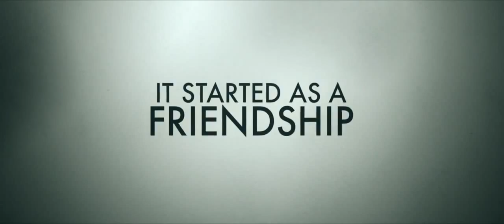[Capas e Filmes HD] Nurse 3D - Trailer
De manhã Abby Russell é uma enfermeira dedicada, alguém que você não hesitaria em confiar sua vida. Mas de noite, seu verdadeiro trabalho começa... usando sua sexualidade, ela atrai e engana homens para uma morte brutal expondo quem eles realmente são. Uma vida dupla dedicada a identificar e castigar homens desonestos.
Mas, então, uma jovem enfermeira começa a suspeitar das ações de Abby e compromete os seus planos.